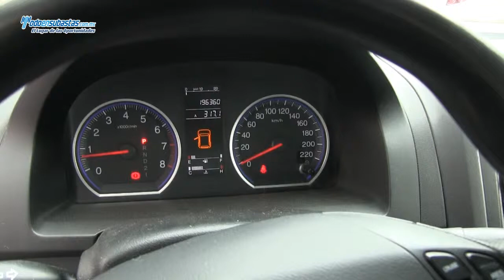Honda / CR-V LX A/A B/A CD / 2008